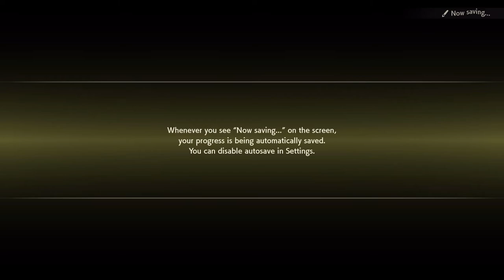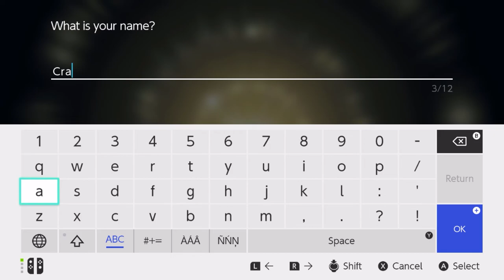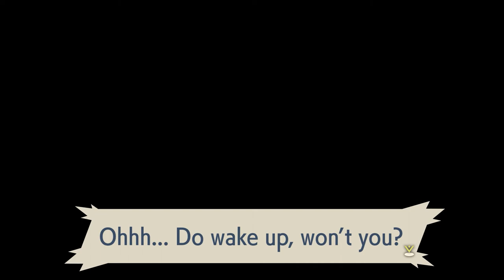Pokémon Legends:Arceus-A Journey into Pokémon's Past (1)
Okay Mates, I have little to no idea on how I got here, and by here, I mean apparently the past. It was so weird. I woke up in some sort of weird realm that belongs to Arceus and then he tells me to "Seek out all Pokémon" in order to find him. Then I wake up on a beach where I met Pokémon professor Laventon, who later says that I fell out of some kind of space-time rift in the sky. I was actually lucky that he found me since I was able to at least get one night of food and shelter, but now I have to pass some sort of test, otherwise I'm going to get kicked out of the village I'm staying in. I hope can pass their test and earn their trust, otherwise, I'm not sure how long I'll be able to last in the past.